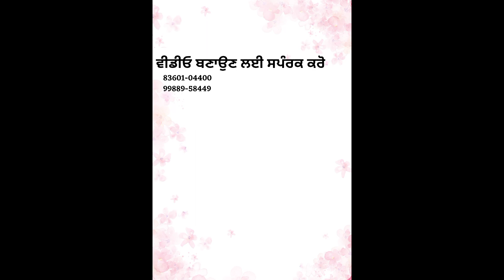Dabwali mandi,ਡੱਬਵਾਲੀ ਮੰਡੀ,डबवाली मंडी TOP QUALITY HF COW AND ਨੀਲੀ ਰਾਵੀ ਝੋਟੀ ਦੇਖੋ@pb30aalegill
Which state Dabwali?